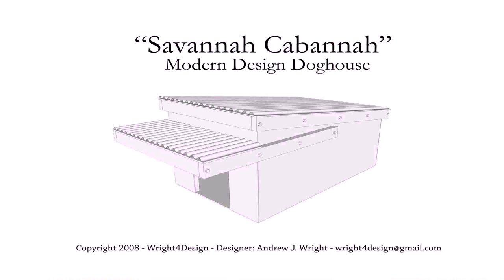House Plans Photos Gauteng (see description)